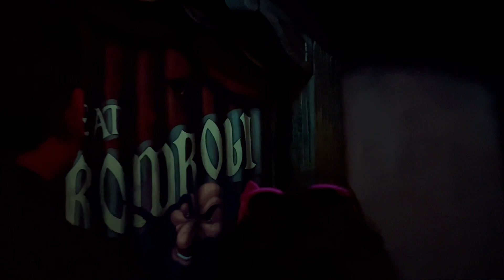Disneyland Pinocchio's Daring Journey February 2023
Pinocchio's Daring Journey is a dark ride at Disneyland in California, Tokyo Disneyland, and Disneyland Park in Paris. Located in the Fantasyland section of each park, this ride is based on Disney's 1940 animated film version of the classic story, which was the studio's second animated feature film

Attraction located in Fantasyland at Disneyland Park
Relive the classic adventures of the wooden puppet who dreamed of becoming a real boy.
Any Height
Preschoolers
Kids
Tweens
Slow Rides
Dark
Loud
Scary
Show Safety, Accessibility and Guest Policies

Hop aboard a woodcarver’s cart at the Stromboli Puppet Theatre, where Pinocchio is singing and dancing in a festive marionette show.

Escape the clutches of the nefarious puppet-master Stromboli, with help from the kindhearted Blue Fairy. Follow the boy puppet as he ventures to ominous Pleasure Island, against the warnings of his loyal friend, Jiminy Cricket.

When they make their escape to the sea, a new danger awaits: mighty Monstro the Whale! Will Pinocchio find his way back to his maker Gepetto—and become a real boy?

A Classic Film and a Famous Song
The Disney animation classic Pinocchio debuted in 1940 and is notable for, among other things, its main song.

“When You Wish Upon A Star” not only won the 1940 Academy Award® for Best Original Song, but also went on to become the unofficial theme song for The Walt Disney Company.

It’s A Small World Disneyland 4K (POV)
Its A Small World Holiday FULL RIDE - Disneyland

Emporium
Shop located in Main Street, U.S.A. at Disneyland Park
Travel back through time as you enter a turn-of-the-century store offering the largest selection of souvenirs in all of Disneyland Park.
Mickey & Minnie Ears
Apparel & Accessories
Pins
Gifts & Housewares
Toys & Plush
Star Wars
Mickey Mouse Ear Hats
Pins and autograph books
Clothing like t-shirts and headbands
Disney toys and Disney movies
Decorative mugs and home décor
Artwork and other collectibles
Snacks and sundries
Disposable cameras and batteries
Seasonal souvenirs and so much more
Plus, you can even trade for a new favorite pin with one of our Disney Cast Members!

Disneyland Shops
The Briar Patch
Black Spire Outfitters
Bing Bong's Sweet Stuff
Bibbidi Bobbidi Boutique at the Disneyland Resort - Retail Only
20th Century Music Company
Acorns Gifts & Goods
California Sole
Campus Supply Pod
Candy Palace and Candy Kitchen
The Collector's Warehouse
Creature Stall
Cristal d'Orleans
Crystal Arts
Curl Surf
Disneyana
Disney California Adventure Park Shopping Reservation
The Disney Dress Shop
Disney Home
Disneyland Park Shopping Reservation
Disneyland Resort Backlot Premiere Shop
Disney's Fantasia Shop
Disney's Pin Traders
Dok-Ondar's Den of Antiquities
Droid Depot
Elias & Co.
Fairy Tale Treasures
First Order Cargo
Gag Factory - Toontown Five & Dime
Julius Katz & Sons
Kingswell Shop
Knick's Knacks
The LEGO® Store
Little Green Men Store Command
Lovepop®
Marceline's Confectionery
Mickey in Paradise
Off the Page
Pelé Soccer
Pioneer Mercantile
Plaza Point
Pooh Corner
Pressed Coin Machines
Ramone's House of Body Art
Resistance Supply
Rushin' River Outfitters
Sarge's Surplus Hut
Savi's Workshop – Handbuilt Lightsabers
Seaside Souvenirs
Silhouette Studio
Star Wars™ Trading Post
The Star Trader
Toydarian Toymaker
Trolley Treats
Westward Ho Trading Company
WonderGround Gallery

Disneyland rams
Disneyland update
Disneyland covid
Disney Vlog
Disneyland USA
Disneyland reservation
Disneyland Genie
Disneyland Photopass
Disney Downtown
Disneyland Travel Vlog
DISNEYLAND VLOG 2022 - Park hopper, food, ride times,
Disneyland LA
Disneyland Valentines
Disneyland Lunar
Disneyland Christmas
Disneyland new year
Disneyland walkthrough
How to go to disneyland
Disneyland location
Where is Disneyland
what is disneyland
Disneyland magic key passes
Fairy Tales
Disneyland paris
Disneyland japan
Disneyland tokyo
Disneyland florida
Disneyland California adventure
Disneyland jobs
Disneyland tickets